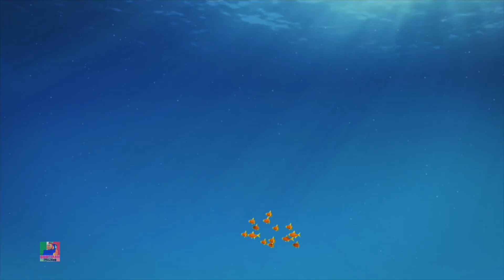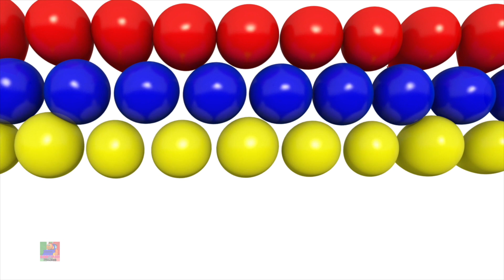Meraviglioso Mondo del Mare e Altro Ancora Video in età Prescolare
Guarda le tue canzoni e poesie preferite per bambini con il nostro simpatico trenino Bob.